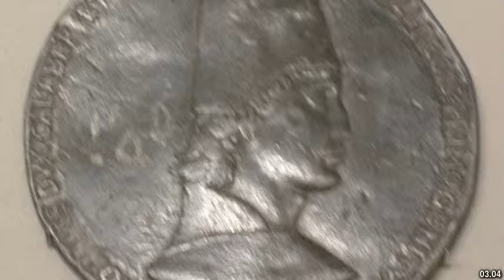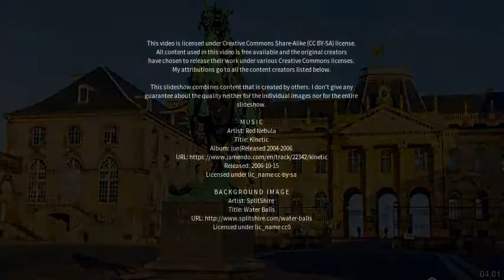Best places to visit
Best places to visit - Lorena (Brazil) Best places to visit - Slideshows from all over the world - City trips, nature pictures, etc.